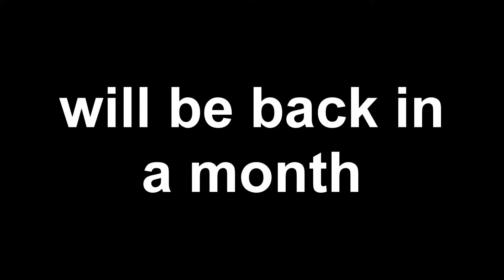"EJ Dash God"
going on vacation... will be back in a month.

Programs:
Editing: Vegas Pro 15 and After Effects
Recording: OBS Studios
PC Parts:
GPU: Nvidia RTX 2070
CPU: Core i7-9700k
RAM: 16 GB
Storage: 256GB SSD, 2TB Hard Drive
Cooling: Liquid Cooled